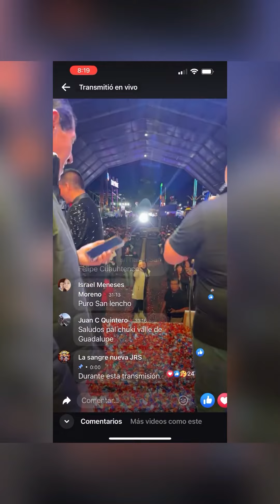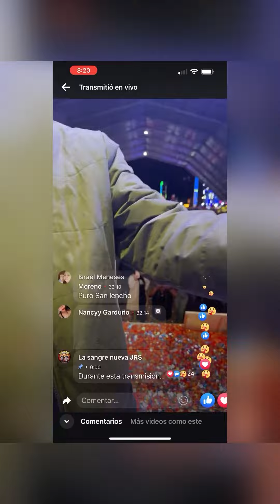ganar un grammys o el aplauso 👏